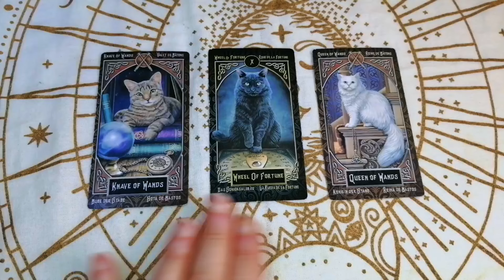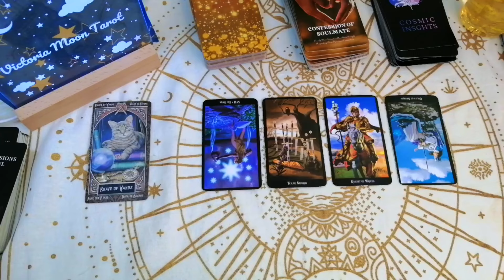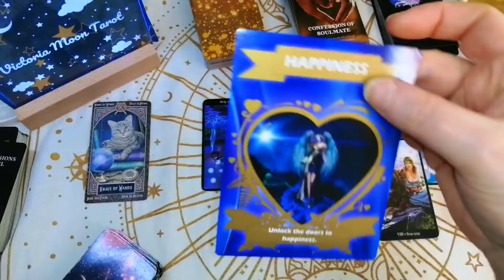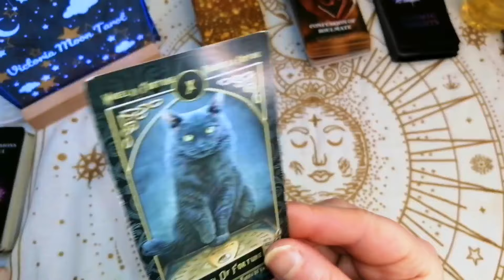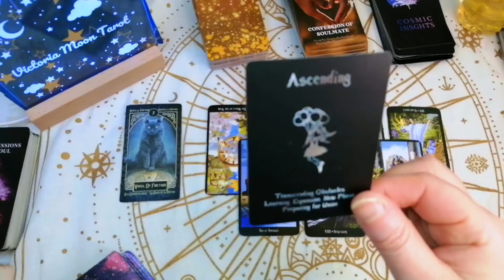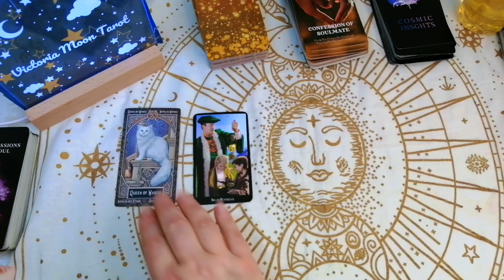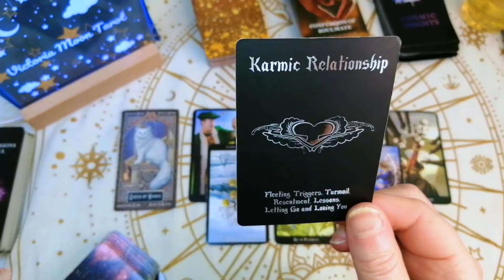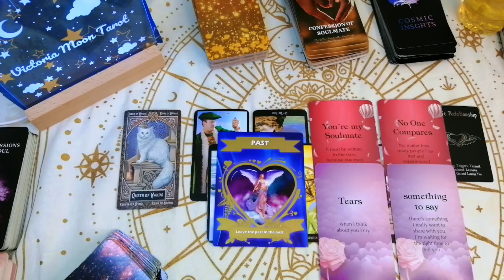🌺WHY ARE THEY ACTING THIS WAY🌺Tarot. Pick a card. All signs.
Time Stamps

Reading 1.     2:11
Reading 2.   11:17
Reading 3.   19:07

Lorena Victoria 😊❤️

 🌺2  Questions 10    minute video recorded reading   £10.55

🌺4 Question reading 20  minute  reading £20.55

🌺 Staight to the top of list reading (emergency reading) up to 5 questions. £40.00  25 mins

🌺Photo Readings 10 mins £11.11

🌺Message from your loved ones passed  using Tarot Cards. 10 mins recorded reading.
£22.22.

❤️You can now book a reading through ESTY🤩👇